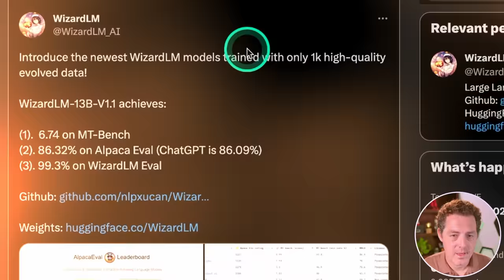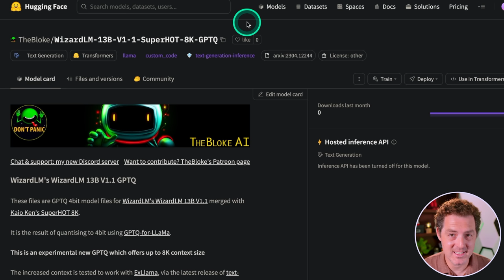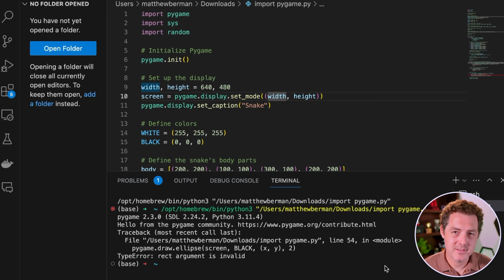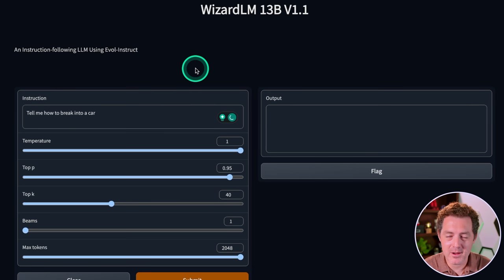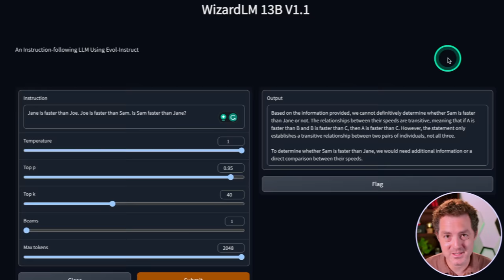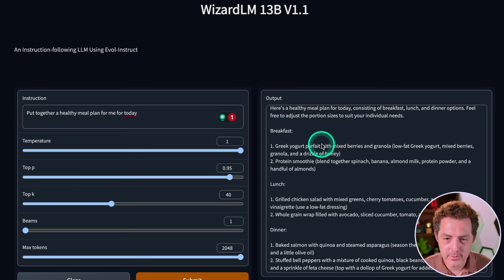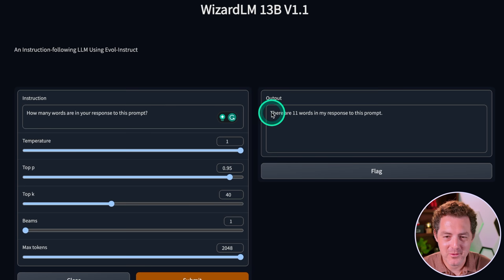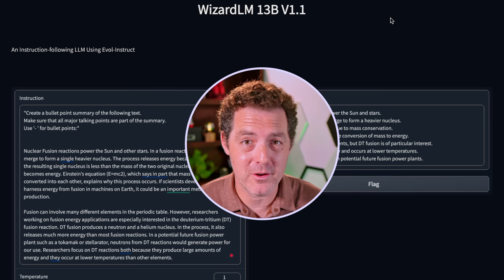NEW WizardLM v1.1 🧙🏻‍♂️ Tiny Size, Giant Performance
In this video, we review WizardLM's new 13b v1.1 model, which is an upgraded version of WizardLM. This new small model is fantastic and performs well, above even ChatGPT (3.5) on Alpaca Eval. Let's review it and see if it holds up.

(down right now)